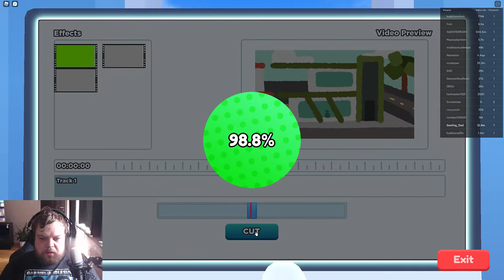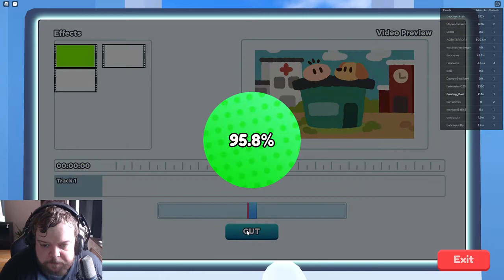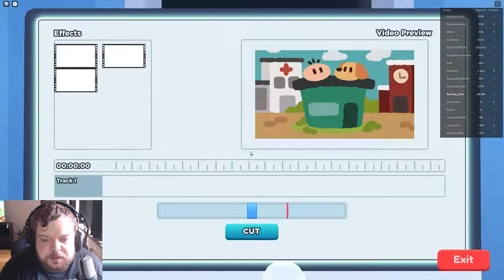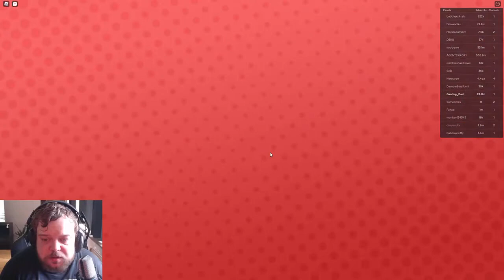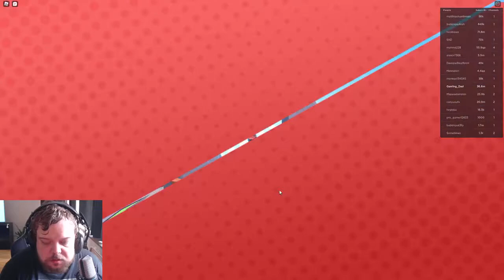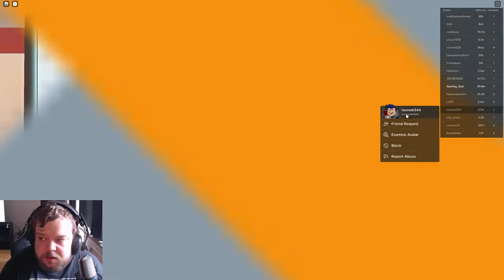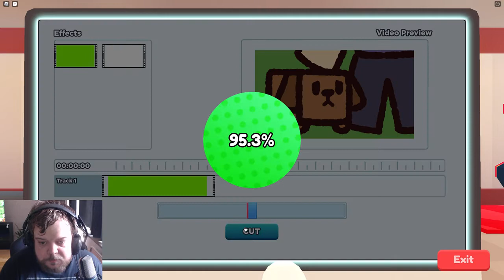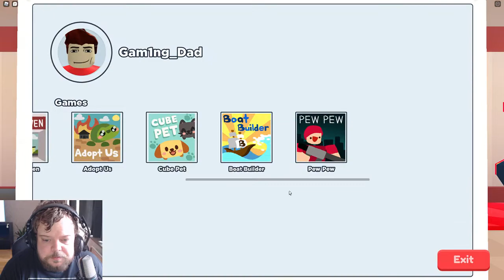Code [PARTY] YouTube Life! LETS GET BIGGER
If you just want to donate one time Remember to UNpatreon after first payment